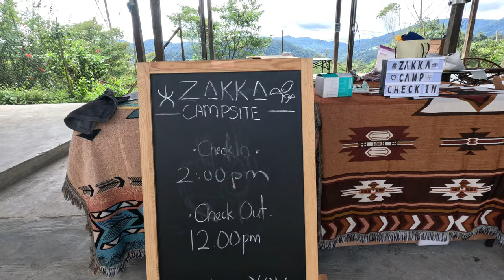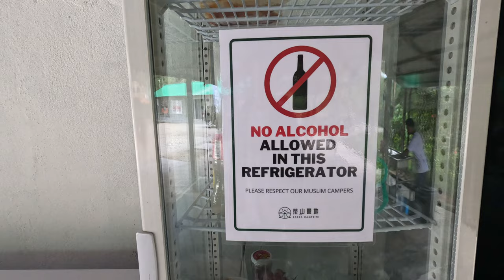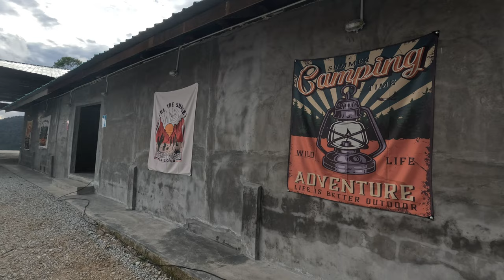BLACKOUT GO GREEN | ZAKKA CAMPSITE REVIEW | Ringlet Cameron Highlands | 100 years tea factory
Hi & Salam Semua,

Video kali ni saya berkunjung ke Cameron Highland untuk camping 3 hari 2 malam. Campsite kali ni saya pilih Zakka Campsite, berdekatan dgn Ringlet.

Dalam masa tu, saya nak kongsikan pengalaman saya, apa yang best dan apa yang kita boleh buat di Campsite ini.

Terbahagi kepada 4 zone iaitu :

Zone A
- Nikamti View Atas bukit dan layan Sunset
- Harga Ram 70 dewasa hari pertama, hari kedua Rm 60
- Singki setiap zone disediakan

Suggestion:
- Wagon perlu bawa dan sedikit naik bukit.

zone B
- Carcamp atau caravan boleh muat di zone ini
- Boleh Camping juga
- harga Dewasa RM 90, hari kedua RM 70

Notes:
- Bawak wagon

Zone C
- terletak disebelah Main area
-  view cantij
- RM 70 Dewasa dan RM 60 hari kedua

Notes:
- Bawak wagon
- sewa 2 tapak sekali

Zone D
- View Organic Farm dan bukit
- Rm 70 dewasa dan hari kedua Rm 60

Notes
- Bawa wagon

Network Coverage ok untuk semua line.

Terima kasih semoga memberi manfaat.